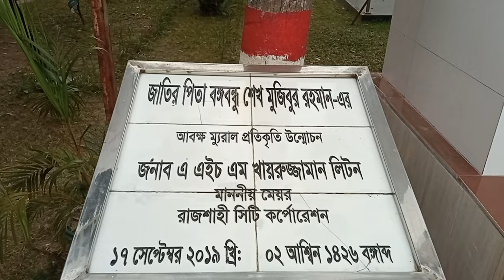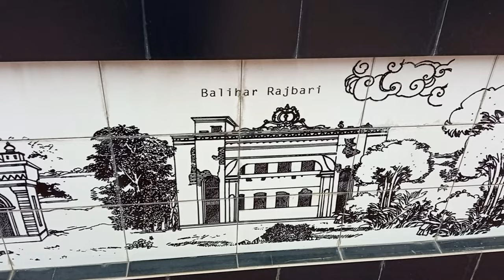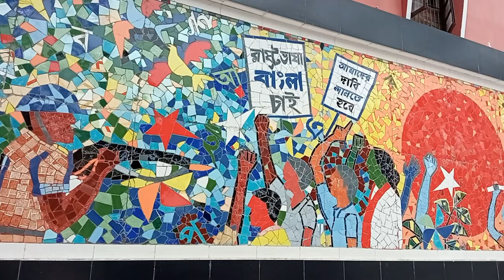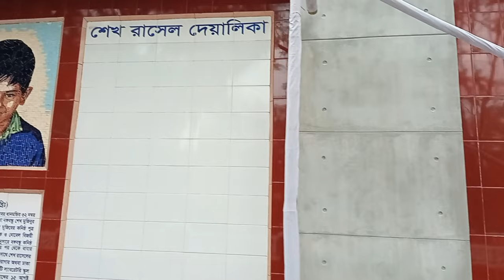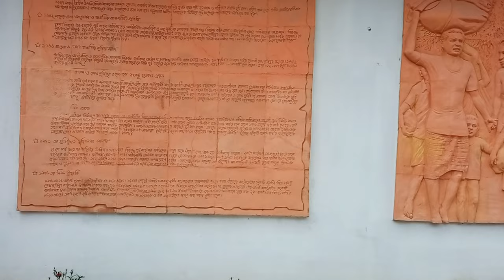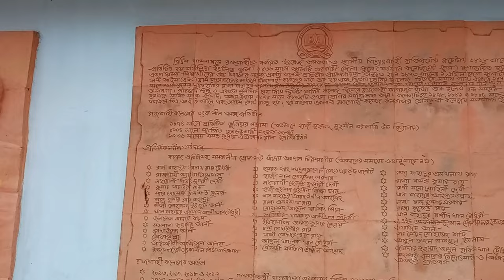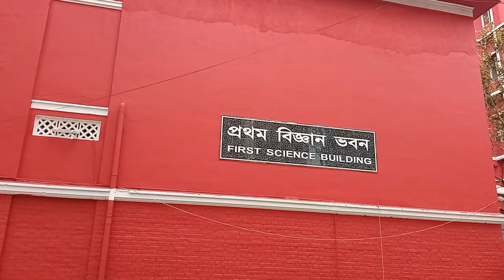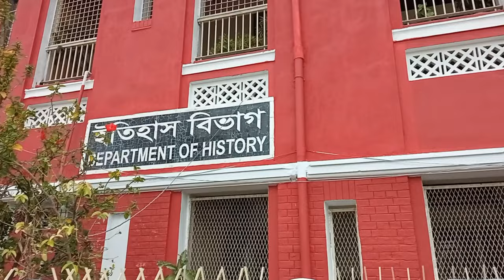বাংলাদেশের সবচেয়ে সুন্দর রাজশাহী কলেজ | The Most Beautiful College in Bangladesh | Rajshahi College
Rajshahi College (Bengali: রাজশাহী কলেজ Rajshahi Kôlej) is the third-oldest institution of higher education in Bangladesh. Established in 1873 in Rajshahi city, it is the third oldest college in Bangladesh after Dhaka College and Chittagong College. In 1895, Rajshahi College was the first institution in the territories now comprising Bangladesh to award a graduate (master's) degree. The first two master's degree candidates, Mr. Cayan Uddin Ahmed (Chawyone Uddin Ahmed) and Mr. N. N. Lehari, after graduation became Chief Secretary of Bengal and Session Judge respectively. Later both were awarded Khan Bahadur and Roy Bahadur titles. Rajshahi College offers three years bachelor and four years honours degree courses in various disciplines. Since 1996 it has stopped enrolling higher secondary students. It again started enrolling higher secondary students in 2010. Situated in the city center, Rajshahi College is adjacent to Rajshahi Collegiate School and is very near the famous Barendra Museum.

History

Hazi Mohammad Mohsin Bhaban, Est 1888
The origins of the college were in a private English School that had been founded in Rajshahi in 1828 by the concerted efforts of many of the region's most prominent citizens (this school is now known as Rajshahi Collegiate School). In 1836 the school was taken over by the provincial government of Bengal and was converted into a Government Zilla (or District) School. In 1873, again through the concerted efforts and appeals of local citizens, the Zilla School was given the status of an Intermediate College, and F.A. courses were introduced into its curriculum. The name "Rajshahi College" came with the first-grade rank in 1878. The year 1881 saw the inauguration of the M. A. classes; B.L. classes were added in 1883. The postgraduate Departments in Arts and in Law continued till 1909 when they were withdrawn because the college could not meet the requirements of the New Regulations of the University of Calcutta which came into force in that year.

Starting with only 6 students on the roll in 1873, the college counted 100 in 1878, 200 in 1900, 400 in 1910, 800 in 1920 and no less than 1000 in 1924; there was only one Muslim student at the college in 1873; 5 years later it was still one, but the figure rose to 156 in 1916 and climaxed at 215 in 1924. Subsequently, of course, Muslim numbers rose in the college and after 1947 eventually exceeded the Hindu numbers. Today, in independent Bangladesh, the college has been accorded "University College" status and no longer teaches Higher Secondary or Intermediate courses. Currently, it is part of the National University system of Bangladesh and its curriculum includes only undergraduate and post-graduate courses in a variety of disciplines.

Buildings
The main administrative building (shown in the picture), is a good example of British Indian colonial architecture. Other important older buildings of the colonial period include the Fuller Hostel Biology Building, Chemistry Building, Physics Building, former Muslim Hostel etc. Newer buildings include the Library and Auditorium, an Arts building, both dating from the 1950s and a new Science building, dating from the 1990s.

Rajshahi College and the Language Movement

First martyr monument[4] dedicated to the Language Movement in 1952.
Immediately after the killing of students in Dhaka on 21 February 1952 students in Rajshahi College built what is often thought to be the first (but short lived) martyr monument dedicated to the Language Movement. The present monument to the Language Movement dates from 1973. It was built to replace an earlier monument, built in 1969, that was destroyed by Pakistani forces in 1971.(this is the first monument-snoman)